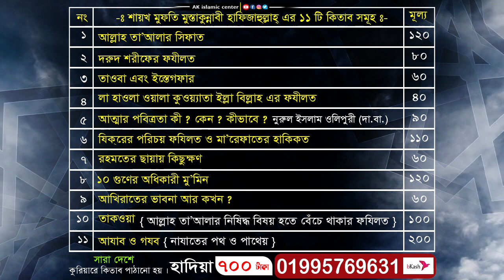ঈদুল ফিতরের ২য় খুতবা || মুফতি মুস্তাকুন্নবী কাসেমী 2022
|| মুফতি মুস্তাকুন্নবী কাসেমী || Mufti Mustakunnabi Kasemi || নতুন ওয়াজ

🟪সুন্দরবন কুরিয়ার যোগে সারা বাংলাদেশে পাঠানো হয়
🟥 মূল্যঃ প্রথম ছয় টি - ৪৫০
🔵সসম্পূর্ণ প্যাকেজ ( ১১ টি )- ৮০০
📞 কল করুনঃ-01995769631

🟥বুকিং কনফার্ম করতে করনীয়ঃ-
1️⃣ নামঃ
2️⃣ মোবাইল নাম্বারঃ
3️⃣ নিকটস্থ সুন্দরবন কুরিয়ার শাখা ঠিকানাঃ
4️⃣ বিকাশঃ 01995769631( ১১ টি বই) ৮০০ টাকা

✅শায়েখের কিতাব গুলো নামঃ
►১.আল্লাহ তায়ালার সিফাত
►২.দরুদ শরিফের ফজিলত
►৩.লা হাওলা ওয়ালা কুওয়াতা ইল্লা বিল্লাহ ফজীলত.
►৪.তাওবা ও এস্তেগফার
►৫.জিকিরের ফজীলত
►৬. আত্নার পবিত্রতা কি?  কেন?  কিভাবে 🖋️
►৭.আখেরাতের ভাবনা আর কখন?
►৮.রহমতের ছায়ায় কিছুক্ষন
►৯. দশ গুনের অধিকারী মুমিন
►১০.তাকওয়া
►১১. আজাব ও গজব

.আলোচনায়ঃ.
❤️❤️..আল্লামা মুফতি মুস্তাকুন্নবী কাসেমী..❤️❤️
-: পরিচালক :-.
.দারুল উলুম সুধণ্যপুর মাদ্রাসা .

🔴🔴  প্রতিদিন নতুন ভিডিও পেতে আমাদের চ্যানেলটি সাবস্ক্রইব করুন  ।
🔴🔴 AK islamic center চ্যানেলে আপনাকে স্বাগতম ।
🔴🔴  একে ইসলামিক সেন্টার সবার কথা বলে  ।

🔵🔵  ভিডিও এবং প্রচার করে মিডিয়ার মাধ্যমে ছড়িয়ে দিতে
🔵🔵  ভিডিও ধারনেঃ এ,ক ইসলামিক সেন্টার

Mufti Mustakunnabi Kasemi Bangla Waz,
Mufti Mustakunnabi,
Mustakunnabi Kasemi,
Mustakunnabi,
Allahma Mustakunnabi,
Mufti Mustakunnabi 2021,
Mustakunnabi Kasemi,
Mustakunnabi,
Bangla Waz,
BD Waz,
BD New Waz,
Bangla Waz,
Rakib Islami Tv,
Mustakunnabi Waz,
Mustakunnabi Waz 2021,
Rakib Islami Tv Waz,
মুফতি মুস্তাকুন্নবী কাসেমী,
নতুন ওয়াজ,
মুস্তাকুন্নবী কাসেম,
কোরআন ও সুরা ফাতেহা,
মুফতি_মুস্তাকুন্নবী_কাসেমী,
লক্ষীপুর,
মুশতাকুন নবি কাসেমী ২০২১,
মুফতি মুস্তাকুন্নবী কাসেমী নতুন বয়ান,
মুফতি মুস্তাকুন্নবী কাসেমী 2022,
মুফতি মুস্তাকুন্নবী ওয়াজ,
মুফতি মুস্তাকুন্নবী সাহেবের ওয়াজ,
মুফতি মুস্তাকুন্নবী কাসেমী কান্নার বয়ান,
mufti mustakunnabi kasemi new waz 2021,
mustakun nobi waz 2022,
mustakunnabi new waz 2022,
mostakon nobi waz 2022,
mustakunnabi kasemi 2022,
mustakunnabi new waz,
new waz 2022,
চকবাজার লক্ষীপুর,
চকবাজার কেন্দ্রীয় জামে মসজিদ,
লক্ষীপুর চকবাজার কেন্দ্রীয় জামে মসজিদ,
মহিলাদের ইসলাহী মজলিস,
মুফতি মুস্তাকুন্নবী কাসেমী,
মুফতি মুস্তাকুন্নবী কাসেমী 2021,
মুস্তাকুন্নবী কাসেমী,
হাকিমুন নফস,
মুস্তাকুন্নবী কাসেমী,
মুস্তাকুন্নবী ওয়াজ 2021,
মুস্তাকুন্নবী ওয়াজ,
নতুন ওয়াজ,

► ইসলাম প্রচারে আমাদের কে সাহায্য করুন।
► দ্বীনের জন্য ইসলাম প্রচারের জন্য ভিডিও সবার কাছে শেয়ার করার অনুরোধ রইলো।